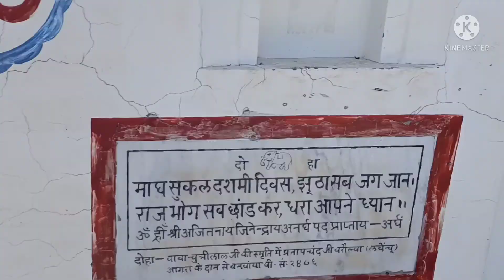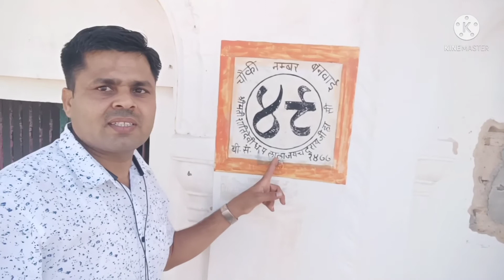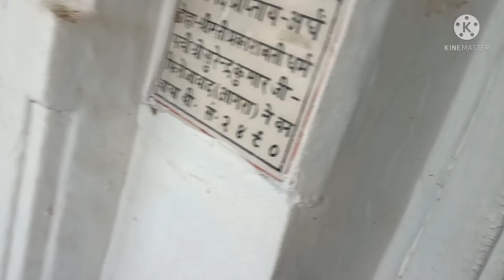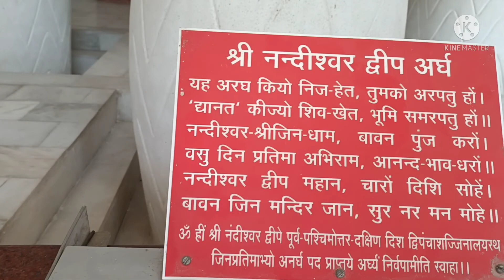सोनागिर 121 जैन मंदिर (Mandiro ki duniya)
Sonagir Jain Mandir bahut shanti milti he yaha Jake.Ye mandir pahadi ke upar he or yaha shaf safae he

        Thanks